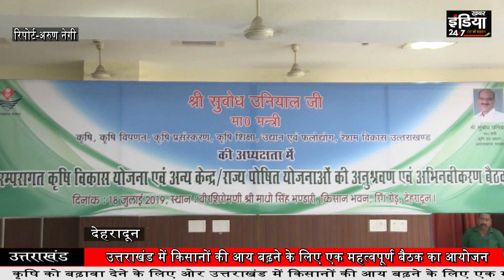krishi mantri dehradun